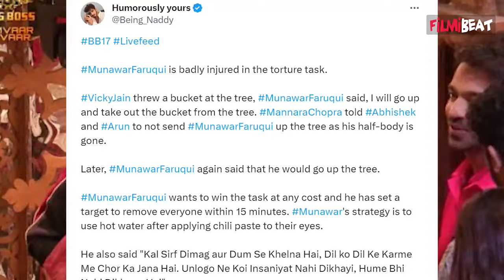Bigg Boss 17: Abhishek और Munawar ने Ankita, Vicky, Ayesha के लिए बनाई खतरनाक Torture Strategy!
Bigg Boss 17: Abhishek and Munawar made fantastic Strategy for Torture Task. Contestants have been divided into two teams. Abhishek's team has performed their torture task. Now, Vicky's Team will perform and for that Abhishek & Munawar made a superb plan. watch video to know more